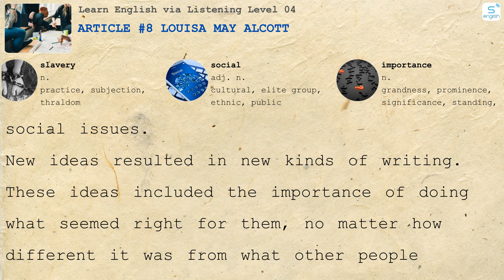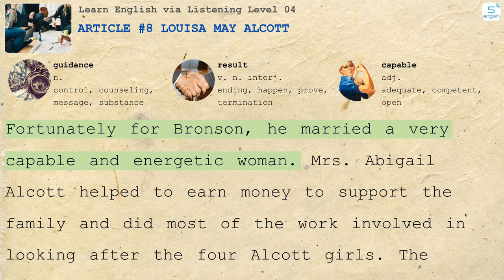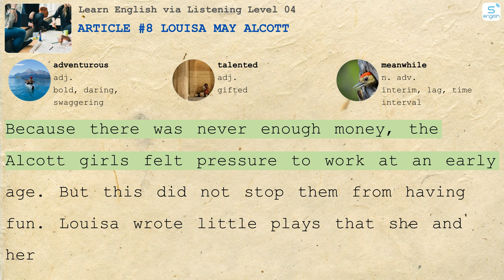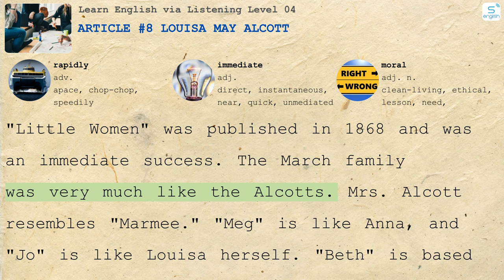Article #8 Louisa May Alcott - Learn English via Listening Level 04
- Here are some content on our channel:
- 4000 Essential English Words
- Learn English via Listening
- Effortless English